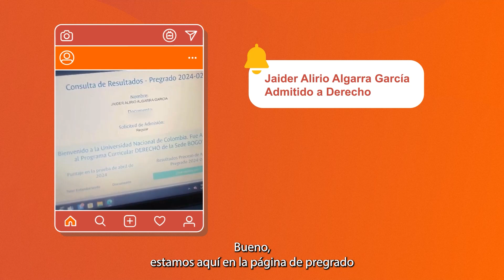Estudiante admitido a la Universidad Nacional (Admisión UNAL) | Jaider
En este video, celebramos y compartimos la alegría de nuestra estudiante que ha sido admitido en la Universidad Nacional (UNAL) 2024.

👉 Inscríbete para estar al día de las Clases En Vivo de Filadd

Sobre nosotros:
Comienza a prepararte con el Método Filadd y asegura tu ingreso a la U. Somos un preuniversitario y preicfes 100% online que ofrece cursos personalizados para la preparación de la prueba Saber 11° (ICFES) en: Lectura Crítica, Matemáticas, Sociales y Ciudadanas, Ciencias Naturales e Inglés; y para la prueba de admisión de la Universidad Nacional (UNAL) en: análisis de textos, matemáticas, sociales, biología, química, física, análisis de la imagen.